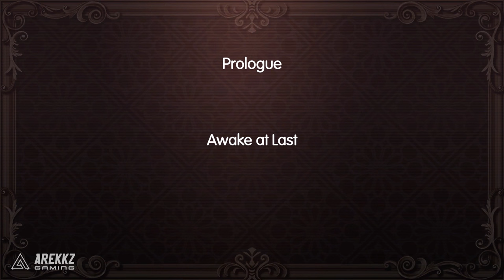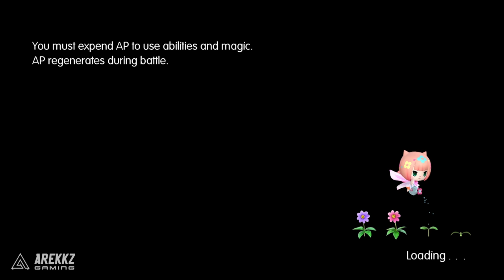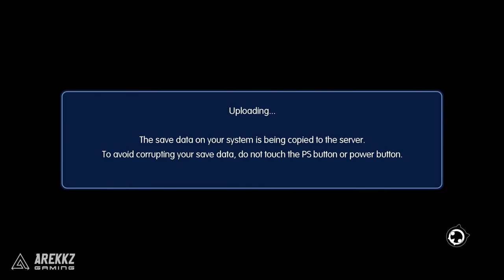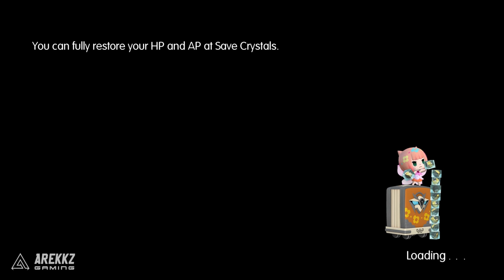World of Final Fantasy | Gameplay Part 1 - First 45 Minutes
CPU: Intel i7 6700K
CPU Overclocking: 4.6Ghz - Stable OC on all CPU cores
Water Loop Coolant: Mayhem Aurora Red
Additional Static Pressure Fan: Corsair SP120 LED Red High Static Pressure 120mm Fan
Static Pressure Fans: Corsair SP120 LED Red High Static Pressure 120mm Fan - Twin Pack
RAM: 16GB Corsair 3200mhz Vengeance LPX DDR4 (2x8GB)
Graphics card: GeForce® GTX 1080 Founders Edition 8GB
Motherboard: Asus Z170 Pro Gaming
Operating System: Windows 10 Home (64-bit)
Hard Drive: ADATA 240GB Premier SP550 SSD
Secondary Hard Drive: 2TB S-ATAIII 6.0Gb/s
Case Vinyl: CUSTOM
Case:  Corsair Carbide 600C Windowed
Case Fans: Corsair AF120 LED Red Quiet Edition High Airflow 120mm Fan - Twin Pack
Additional Case Fan: Corsair AF120 LED Red Quiet Edition High Airflow 120mm Fan
Braided Cables: PSU Braided Extension Cable set Red
PSU: 650W Corsair RMX Fully Modular
Sound Card: On-board 7.1 Audio